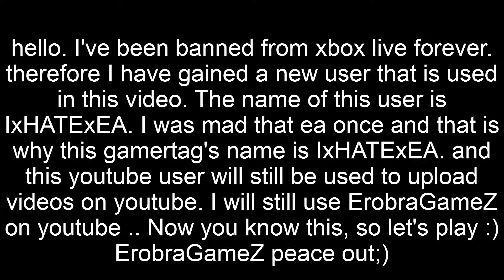Black Ops 2 - Quick scope montage (5)